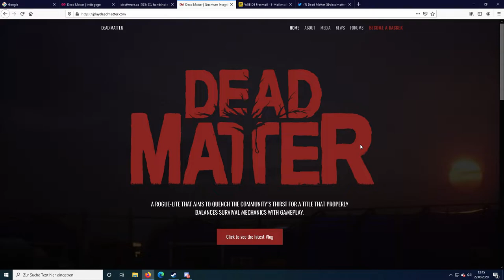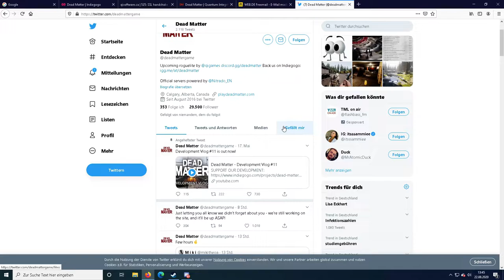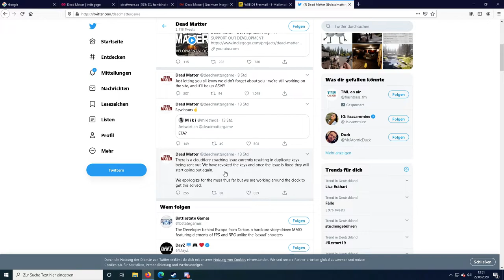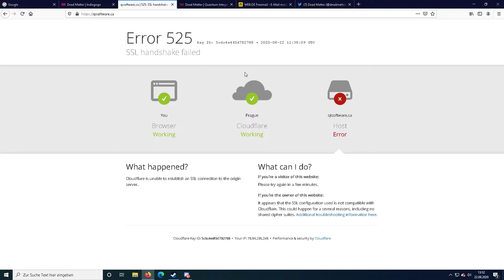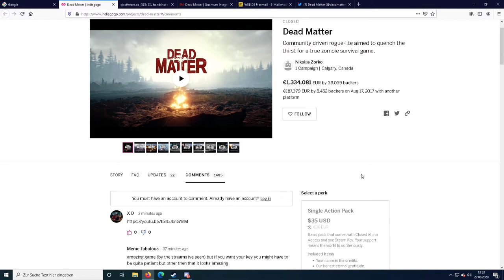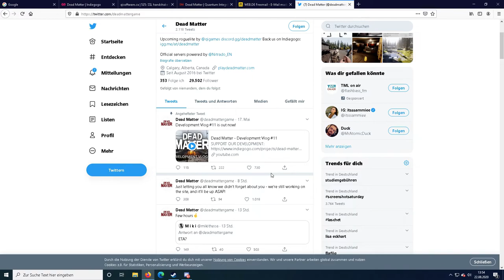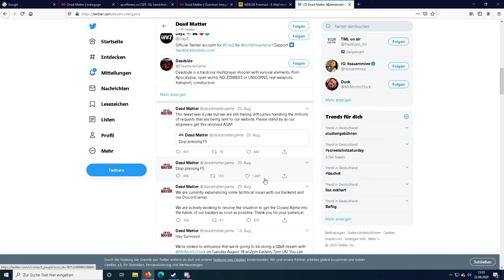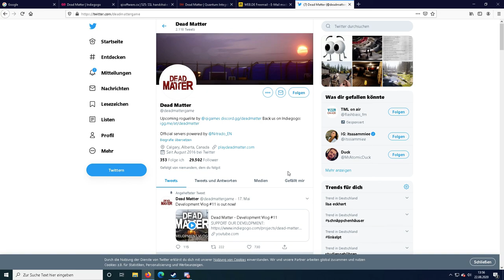Dead Matter - Schlechte Kommunikation, schwerer Start! Wir hoffen das beste!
-GER- Community
Die beste Community!

Mein PC + Equipment:
Prozessor:
Intel Core i7-7700K 4,20GHz Boxed CPU
Prozessor Lüfter:
Kühler NOCTUA NH-L12
Grafikkarte:
Asus ROG Strix GeForce GTX1080Ti-11GB
Arbeitsspeicher:
32 gb GSkill F4 – 2400 C15d
Motherboard:
MSI Z270-A PRO
Netzteil:
Festplatten:
3 x Samsung MZ-76E500B/EU SSD 860 EVO 500 GB 2,5 Zoll
Tower:
Corsair Carbide Series 100R
Headset:
Kingston Cloud-Pro-Gaming-Kopfhörer HyperX
Monitor:
28 Zoll Samsung U28E590D Monitor
Maus:
Logitech G Pro Gaming Maus
Bungee:
Lioncast MB10 Maus Bungee
Mikrofon:
Rode Procaster
Mischpult:

Tastatur:
Ducky Legend
Greenscreen: